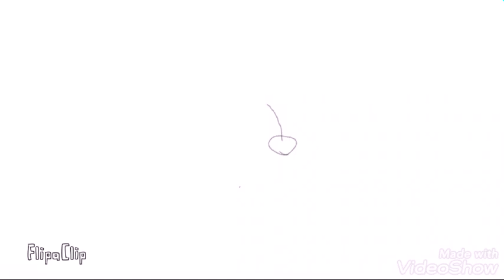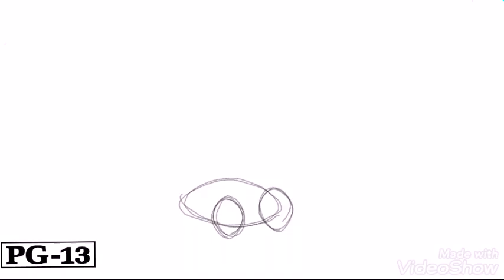Drawing Ares the God of War part 3